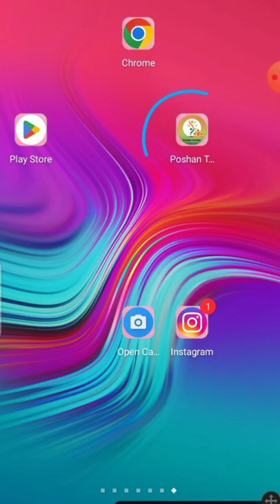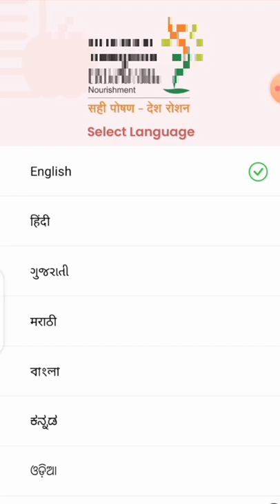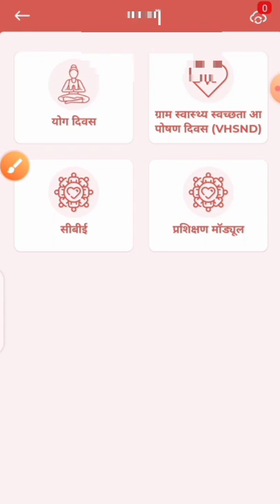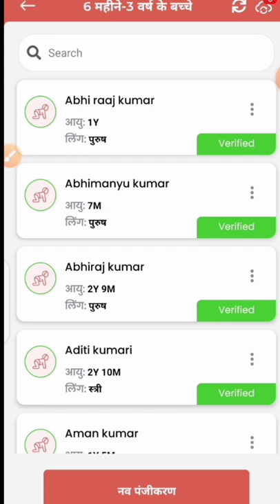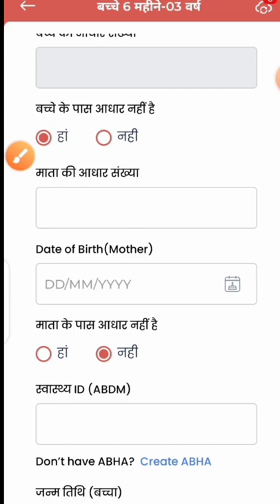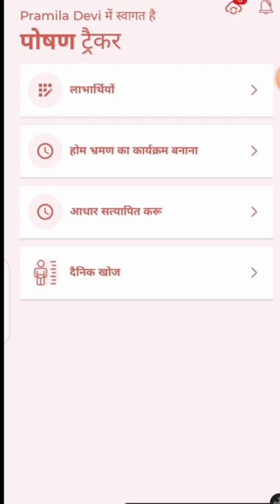पोषण ट्रैकर ऐप| अब कोई भी काम होगा आसानी से|poshan trcaker new update